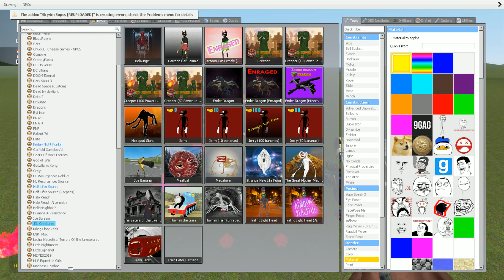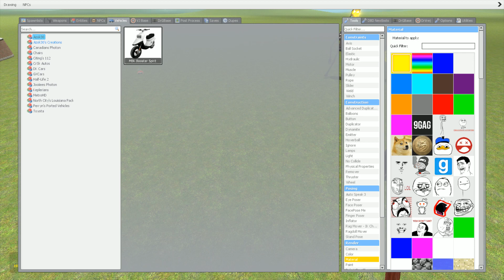Ender Dragon vs Dragon Gold - Garry's Mod Sandbox !!!